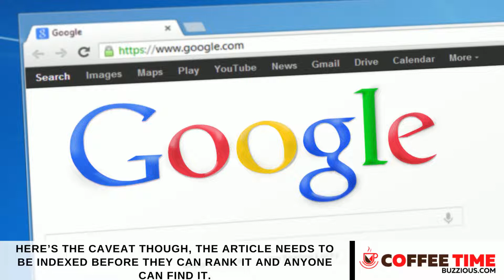RedBubble Marketing To Cities For Faster Traffic and Sales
Print On Demand Marketing To Cities For Faster Traffic
makes more sense because it’s easier to target your audience in a specific location than to try to get the whole world to find you.

Even today, the first thing Google does when you type in a search is recognize where you are and gives you results in your country and/or local city. So it makes sense to work with the algorithms instead of against them.

So here’s how it works. You do your design work, titles, tags and descriptions and post as you normally do in Redbubble. Then, you create a long form blog article that promotes the product to a specific target market in a specific city. Then you link that article directly to your product page.
Here’s the caveat though, The article needs to be indexed before they can rank it and anyone can find it.

So now you know how to do it yourself. But if you are unsure and simply want someone to do it for you quickly. We can help.

We too, are Redbubble Sellers and use blogs to promote our products as well. This is just one of the ways we generate outside traffic to our product pages.

If you want to see an example of a long form article promoting a Redbubble product to an American city just type in the word link in the comments section and we’ll send it to you right away.